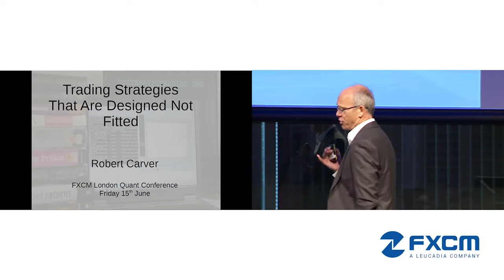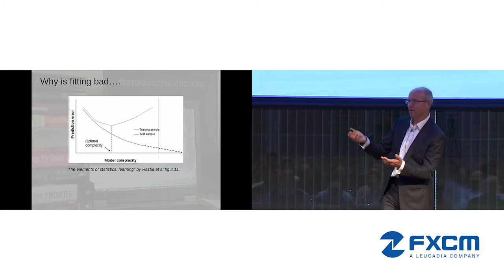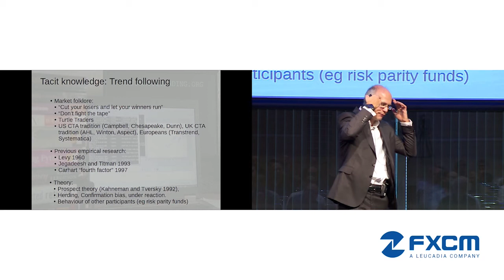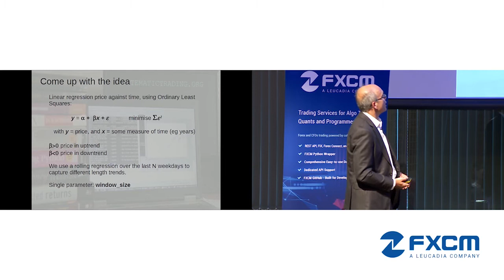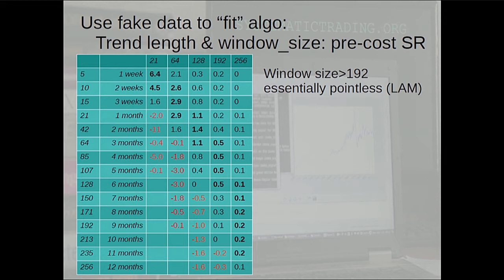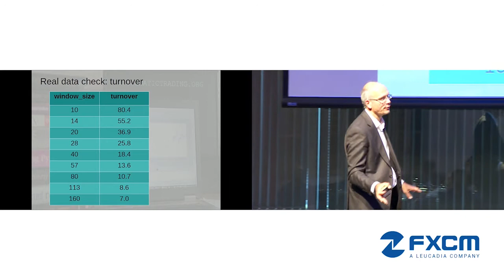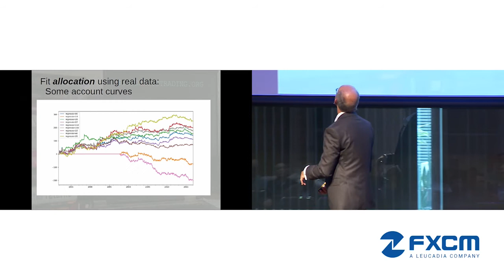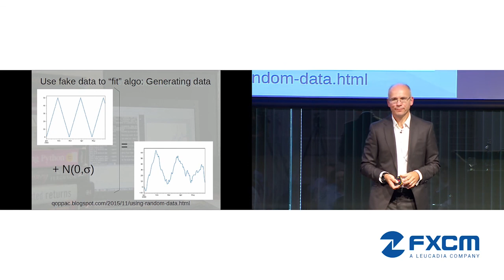FXCM Algo Summit 2018 | Trading Strategies That Are Designed Not Fitted by Rob Carver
Trading Strategies that are designed not fitted by Rob Carver

Remember that forex and CFD trading can result in losses that could exceed your deposited funds and therefore may not be suitable for everyone, so please ensure that you fully understand the risks involved.

The guest speaker(s) is neither an employee, agent nor representative of FXCM and is therefore acting independently. The opinions given are their own, constitute general market commentary, and do not constitute the opinion or advice of FXCM or any form of personal or investment advice. FXCM neither endorses nor guarantees offerings of third party speakers, nor is FXCM responsible for the content, veracity or opinions of third-party speakers, presenters or participants.

Any opinions, news, research, analyses, prices, or other information is provided as general market commentary, and does not constitute investment advice. FXCM will not accept liability for any loss or damage, including without limitation to, any loss of profit, which may arise directly or indirectly from use of or reliance on such information.